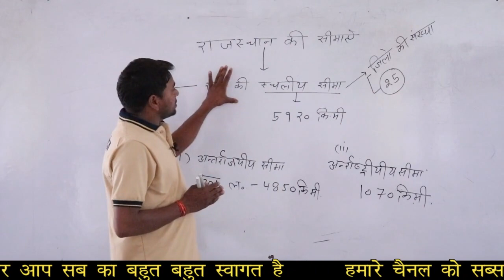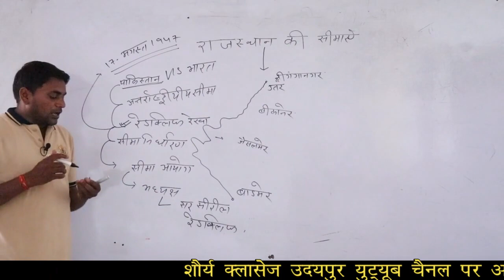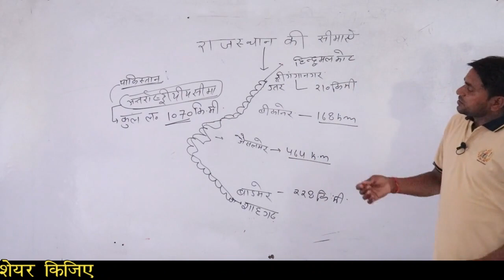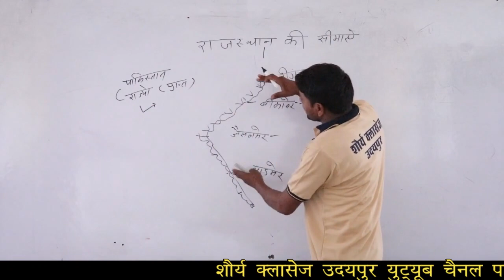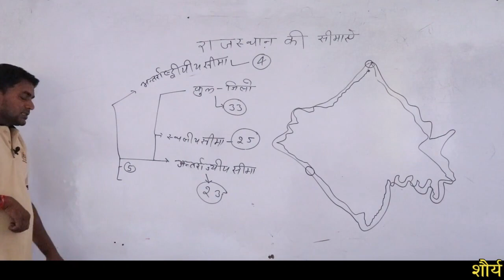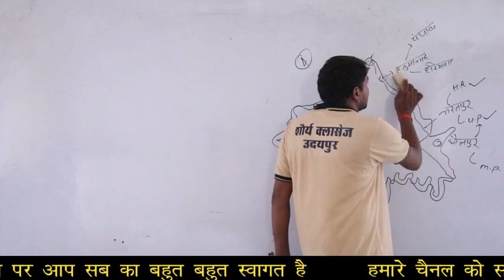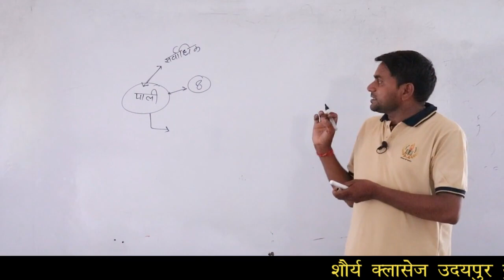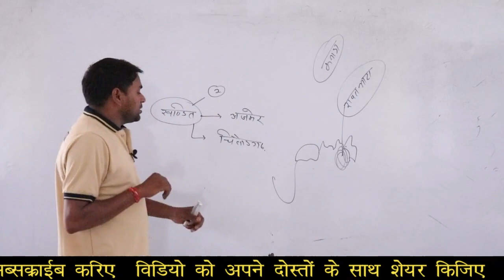राजस्थान की अंतररास्ट्रीय सीमायें | GEOGRAPHY | SHAURYA CLASSES | UDAIPUR | शौर्य क्लासेज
Hello friends

hamare channel par daily video morning me 9am and night me 8pm par video upload hote he so aapko time ka koi issue nahi hoga hamesa time fix rahega

video achha lage to aap apne dosto ko bhi bataeye unke sath share kare video ko

aapki koi bhi querry ho to aap comment box me comment kare